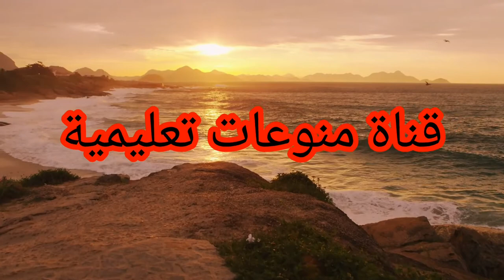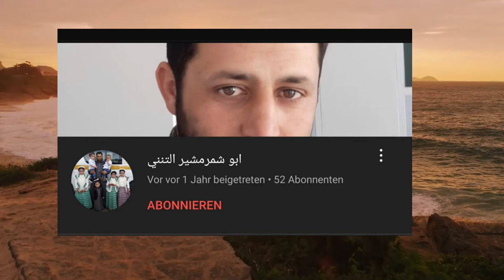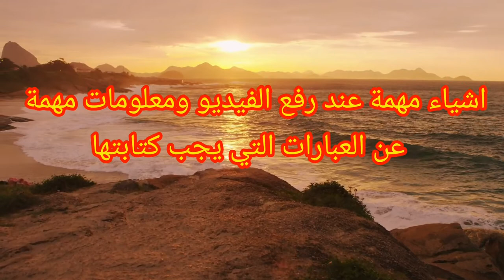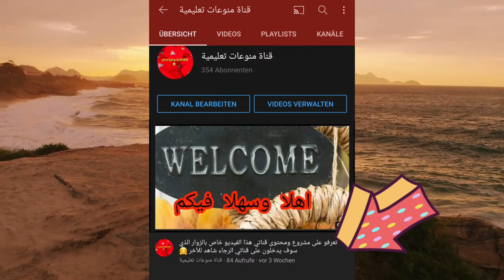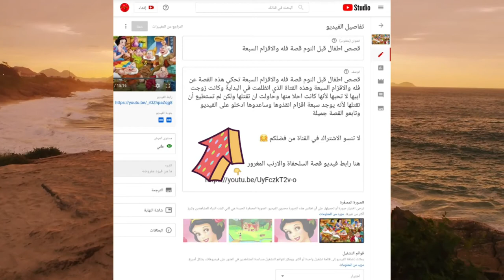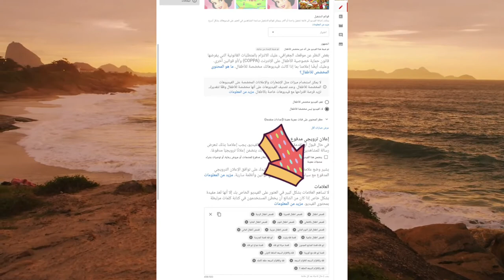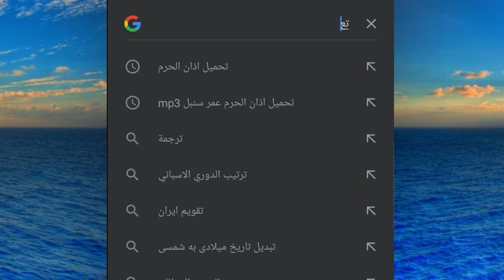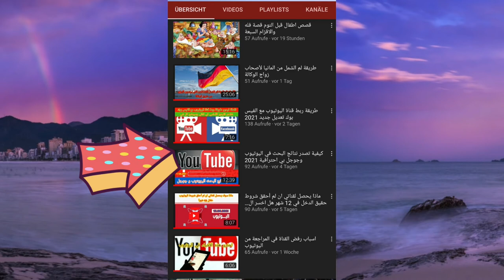نصائح اليوتيوب المفيدة لمحة سريعة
هذا الفيديو يحكي عن بعض النصائح عن اليويتوب ولكي تساعد في تكبير القناة ودعم قناتك ويشرح عن أشياء يجب الانتباه لها وهذه لمحة سريعة عن اليوتيوب وسوف يكون هناك فيدوهات ثانية ان شاء الله لتكملة النصائح

هنا رابط فيديو طريقة انشاء فيديو صغير على قصص اليويتوب

هنا رابط فيديو 4 شروط في اليوتيوب

وهنا فيديو تحديثات في اليوتيوب

وهنا رابط فيديو شروط ثانية في اليوتيوب

كيف تحقق شروط يوتيوب 4000 ساعة و1000 مشترك (بطريقة جهنمية)
إنذارات اليوتيوب
انذارات اليوتيوب, كيف اعرف انذارات اليوتيوب, معرفة انذارات اليوتيوب
شروط اليوتيوب
شروط عمل قناة في اليوتيوب
شروط الاعلانات في اليوتيوب
شروط تفعيل الدخل في اليوتيوب
شروط البث المباشر في اليوتيوب
شروط الاشتراك في اليوتيوب
شروط قبول قناة اليوتيوب في ادسنس
شروط فتح قناة في اليوتيوب
شروط النشر في اليوتيوب
شروط الارباح في اليوتيوب
شروط العمل في اليوتيوب
شروط اليوتيوب الجديدة 2021
شروط اليوتيوب 2021
شروط اليوتيوب الجديدة 2020
شروط اليوتيوب 2020
شروط اليوتيوب 2019
ميزات في اليوتيوب
مميزات اليوتيوب
نصائح في اليوتيوب
نصائح النجاح في اليوتيوب
نصائح لزيادة المشاهدات في اليوتيوب
نصائح لتصبح مشهور في اليوتيوب
نصائح للمبتدئين في اليوتيوب
نصائح اليوتيوب للمبتدئين
نصائح اليوتيوب
10 نصائح للمبتدئين في اليوتيوب
5 نصائح للنجاح في اليوتيوب

نصائح في اليوتيوب
نصائح اليوتيوب للمبتدئين
نصائح اليوتيوب
10 نصائح للمبتدئين في اليوتيوب
5 نصائح للنجاح في اليوتيوب